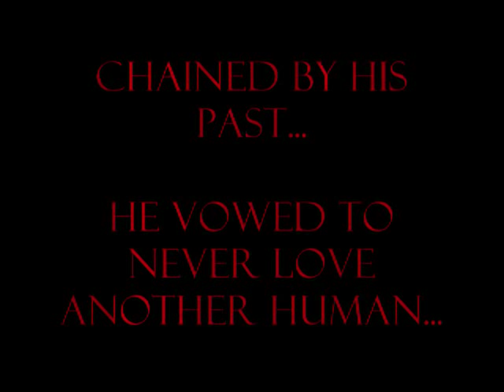Demon's Desire Trailer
The visual trailer for Atoya Morris' NightShadows Series

The book is avaiable July 24th 2012 from amazon.com & solsticepublishing.com

Publisher - SolsticePublishing
Author - Atoya Morris
Release Date - July 24th 2012
Genre - Paranormal Romance
Similar To - Larissa Ione, J R Ward, Karen Marie Moning, Kresley Cole, Gena Showalter